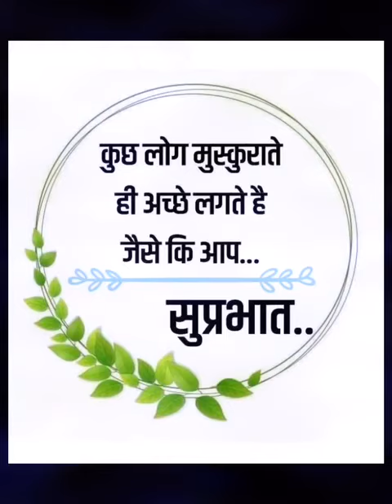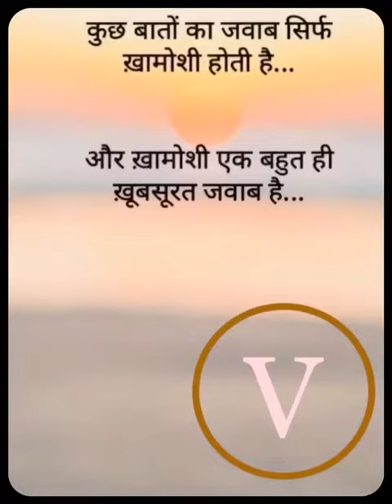11 September 2023